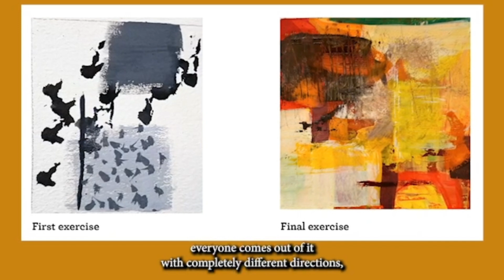Principles of Abstraction with Larry Moore. What will you learn?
Taught by artist and author of Fishing for Elephant, insights and exercises to inspire authentic creativity, this class explains the components of creativity, the visual language of paint, non-traditional expression, composition, the nature of good design and the necessity of concept. Larry has taught and written extensively on how to think, how to explore new territory, build, refine and define your unique voice. March 26-29th.